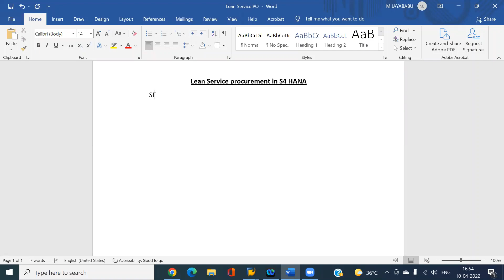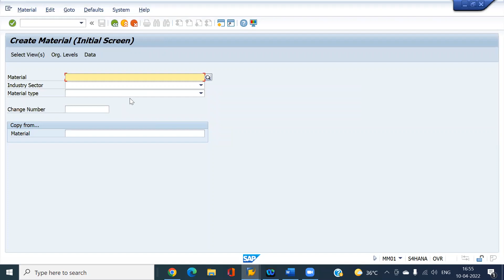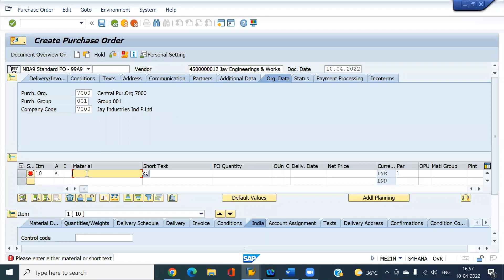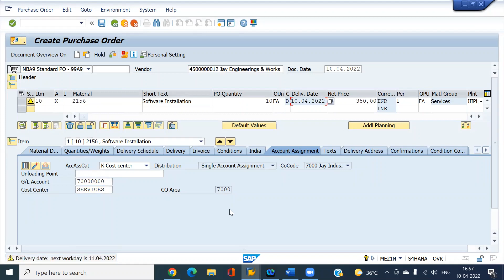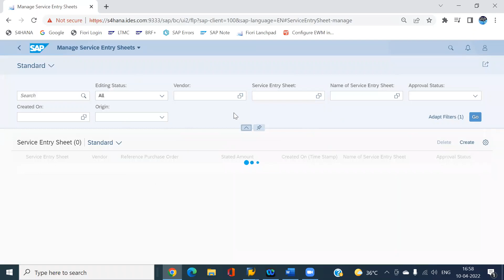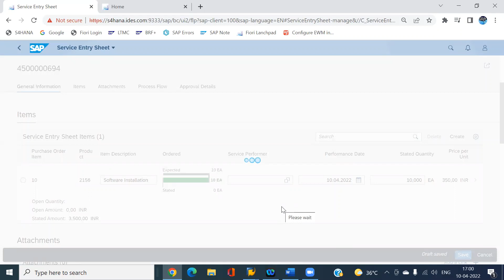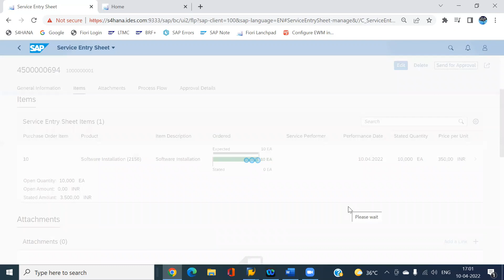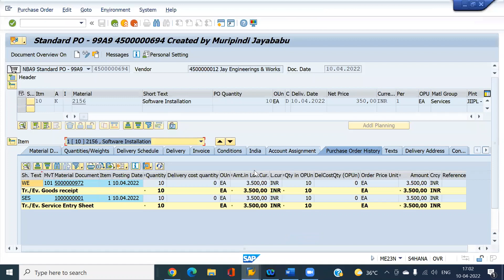Lean service procurement in sap s/4hana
Lean services is a newly introduced process in SAP S/4HANA to simplify service procurement. Here, the service entry sheet is not the same as the service entry sheet created via ML81N.
The idea behind Lean services is to simplify the process of booking service entry sheets. This document covers insights and scenarios supported in Lean Services.

Note: Invoices can be done against service POs or Lean service entry sheet reference.